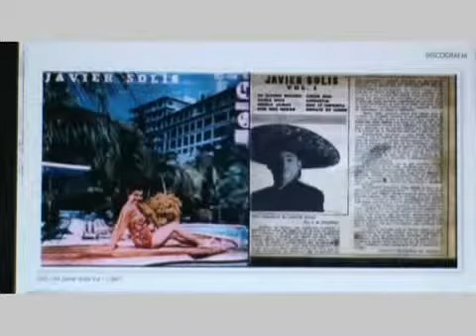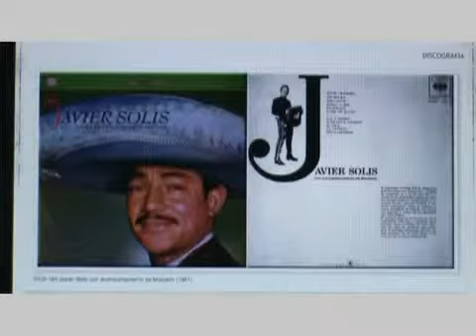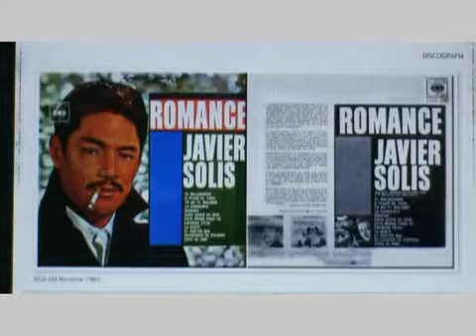Javier Solis, Recuerdos de Ipacaraí